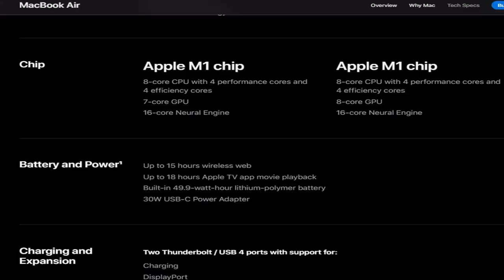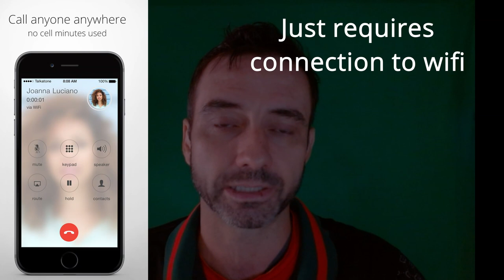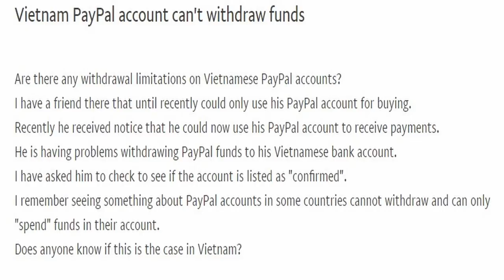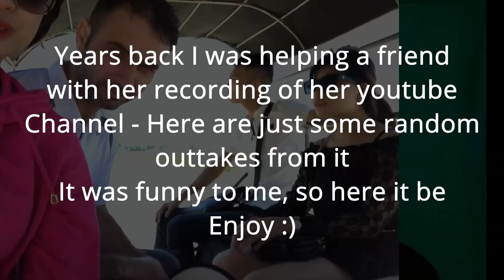🇻🇳 The 2023 Must-Have Items for Your Vietnam Adventure - Don't Forget These!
Ultimate Vietnam Packing List: Don't Set Foot in Vietnam Without These Essentials!
Moving to Vietnam long term or visiting as a tourist it is wise to have the right things with you from the start as Vietnam is not the same as other Asian countries and as a none modern country over all lacks a lot of things.  So let's get into what apps, things, and ideas you should bring with you when coming to visit or live in Vietnam being for work, tourism, or marriage and love!

Stripe: Davidrock.us